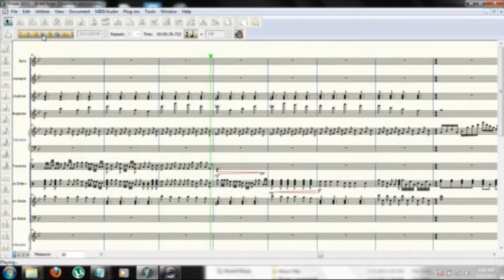Finale: Massive Insanity - 8-bit Loser (Drumline Edition)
This isn't done, hence why it cuts off randomly.
I was mainly showing the first part. It's really short though, so I decided to just make it 1 part of a 3 part piece, with an arrangement of the 3rd movement of The Neverending Sunset as the 2nd movement.

I've also been working on other things in finale, like an arrangement of Tales of an Eighth Grade Nothing, an original piece called Hearts on Fire (Minds on Ice), and an arrangement of Harder, Better, Faster, Stronger. None of these are done though.